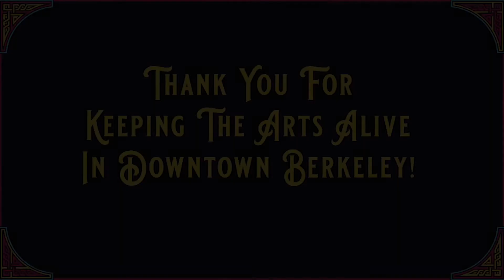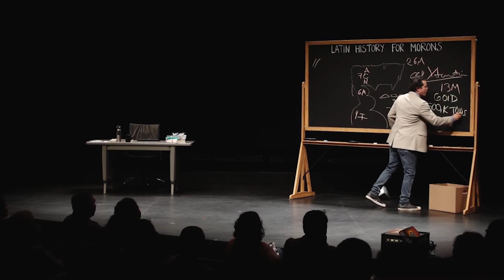Summer Online Arts Festival Ep 6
Berkeley Rep Artistic Director Johanna Pfaelzer shares up-to-date information on our new virtual program offerings and our Spring 2021 season productions. Enjoy video highlights from past Berkeley Rep productions including John Leguizamo's Latin History for Morons, Culture Clash (Still) in America, and Ain't Too Proud – The Life and Times of The Temptations. Also, hear from Berkeley' Rep's School of Theatre Director Rachel Hull on the success of our online classes and a preview of our fall offerings.